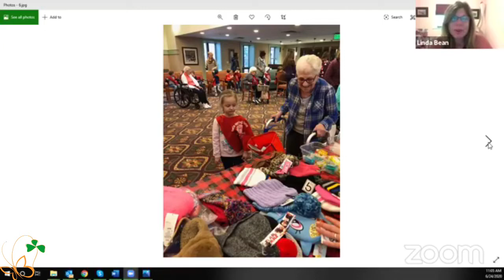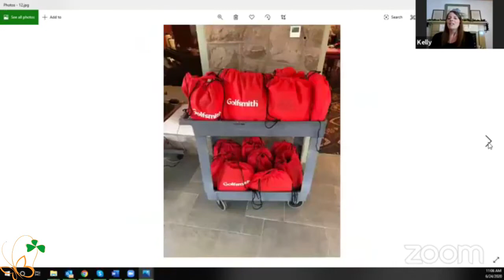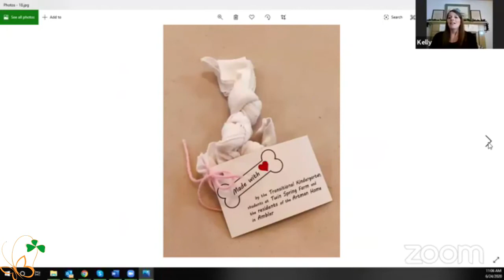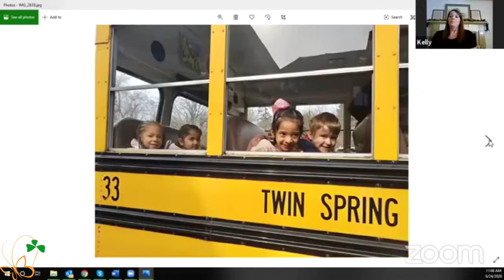Shining A Light on Twin Spring Farm School and Camp - The Kelly Anne Dolan Memorial Fund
Today we’re Shining a Light on the Twin Spring Farm Day School and Camp in Ambler.  They believe in helping your sons and daughters transform from young, impressionably children into knowledgeable, confident and eager school students.  One of the ways they do this is teaching their preschoolers about community service and giving back.  For the last two years, we’ve been honored to work with them and Artman Lutheran Home on our intergenerational service-learning collaboration as well as several other fundraisers for our families.